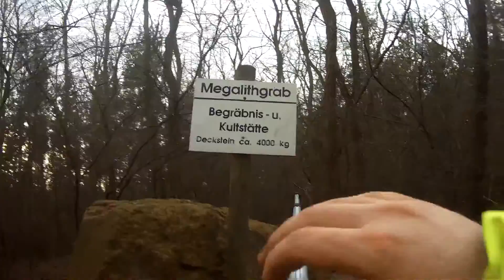Rowerem w Trasę